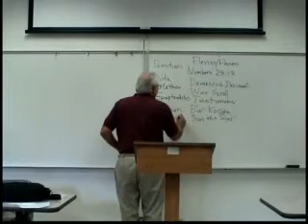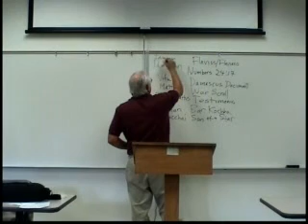Christian Origins 4.7 Paul and James Robert Eisenman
Prof. Robert Eisenman continues his course on the origins of Christianity.